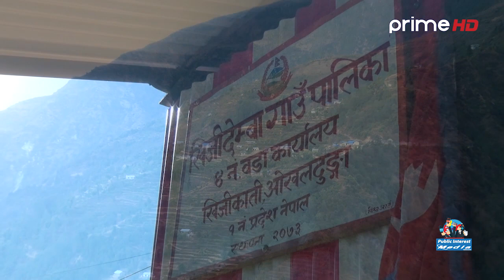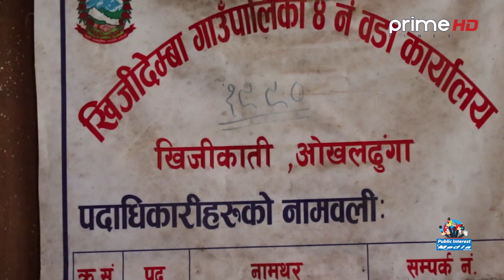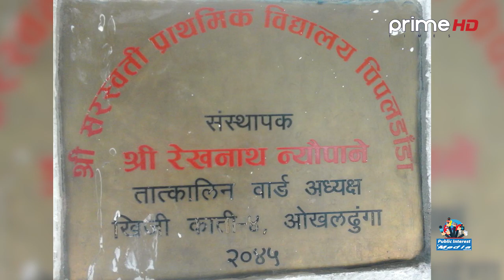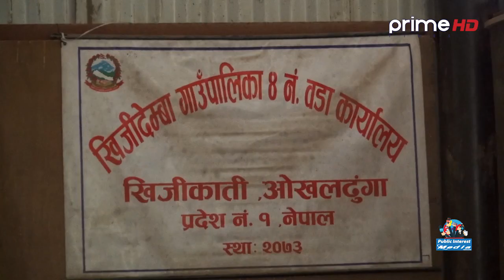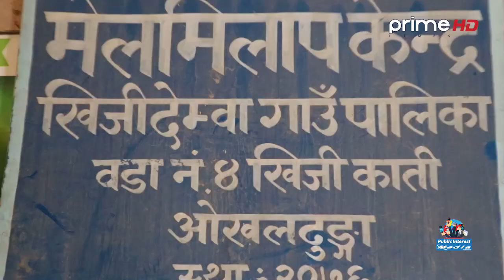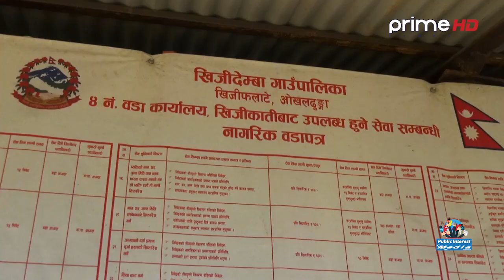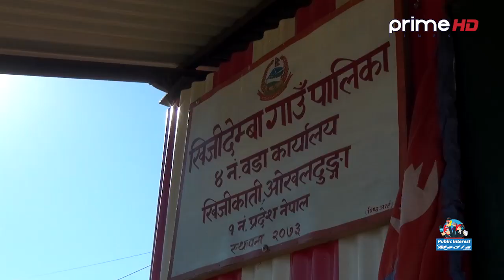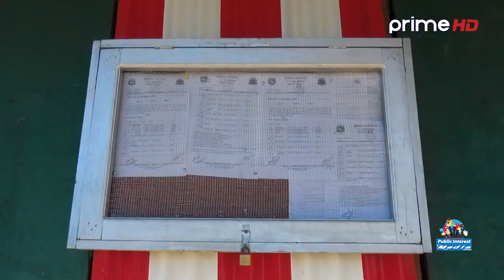जनप्रतिनिधिको सकृयतामा यसरी समृद्ध बन्दैछ ओखलढुंगाको खिजीकाती, Documentary of Khijikati Okhaldhunga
programe  : Sambriddhi
Presenter : Purna Prasad Neupane
Camera  : Pravesh Kafle
Editor  : Pravesh Kafle
Video by : Public interest media